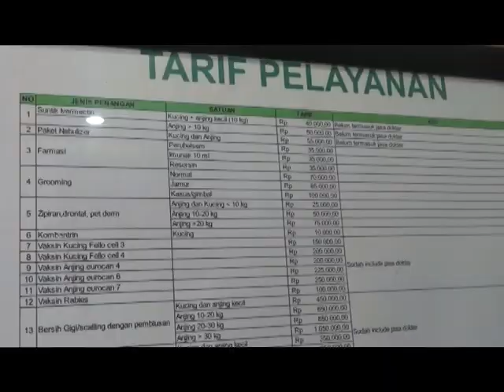Wow HARI RABIES SEDUNIA, BERSAMA KARANTINA MAKASSAR BEBAS RABIES